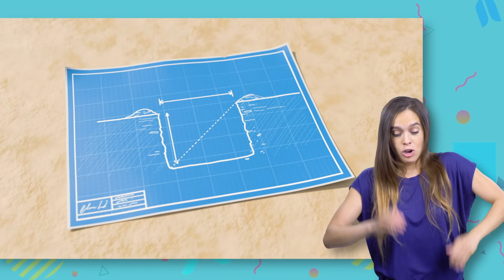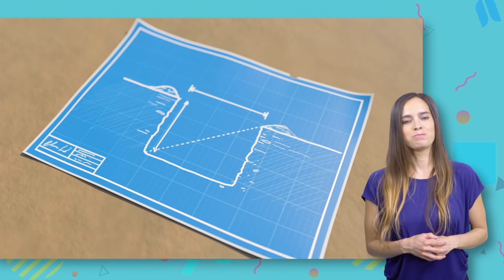Five Little Monkeys Jumping On The Bed | MyGo! Sign Language For Kids | Lellobee Kids Songs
We believe all kids should have access to good quality entertainment - regardless of geography, culture, background or abilities. This is why we are making our hugely popular kids show 'Little Baby Bum' available to all kids in ASL.

Having a common cultural frame of reference is incredibly important for kids. And we are acutely aware that there is not currently the same abundance of content and choice available to kids who are deaf, hard-of-hearing or non-verbal, which other kids have. Which is why we are now signing our new content so that every kid, regardless of their abilities, can also enjoy and learn with Little Baby Bum.

5 Little Monkeys Jumping on the Bed

Five!

Mother called the doctor
And the doctor said:
“No more jumping on the bed!”

Four!

Three!

Two!

One!

0:10 5 Little Monkeys Jumping On The Bed
2:08 My Mommy Is A Super Mommy
4:06 10 Little Buses
6:02 Ice Cream Song
8:00 1, 2, What Shall We Do?
9:57 5 Little Ducks V1
12:00 Carwash Song
13:52 Are We Nearly There Yet?
15:39 Building Site
17:37 School Bus Song
19:37 I'm An Excavator
21:36 ABC Song V1
23:05 Dress Up (Princesses, Pirates, and Planes)
25:04 Bath Song
27:10 Driving In My Car
29:07 5 Little Speckled Frogs
31:06 Wheels On The Bus V1
33:12 Twinkle Twinkle Little Star V1
35:10 Sick Song